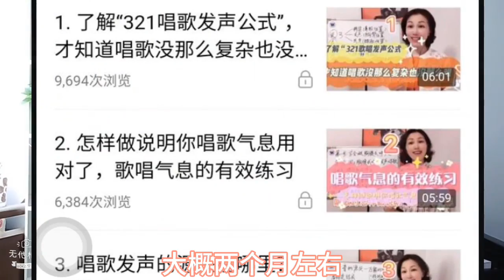练唱歌，必须的三个重点技巧你得学会！